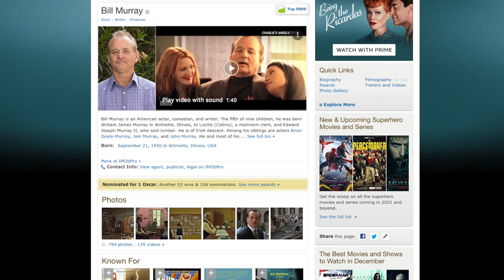BILL MURRAY: 22 Things You Didn't Know About This Celebrity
Bill Murray is a living legend, a member of a dying breed, the comedy mavericks of the 70’s and 80’s who created such classics as Caddyshack, Meatballs, Stripes and of course Ghostbusters. However there is more than meets the eye with his notoriously reclusive actor and we here at Joblo have found some things you may not have known about the one and only Bill Murray!